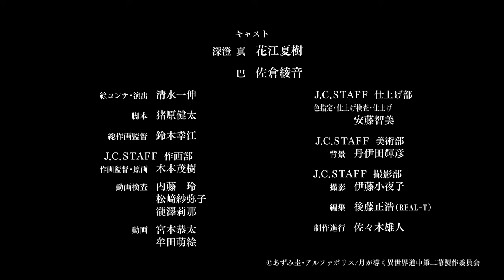TVアニメ『月が導く異世界道中 第二幕』第二夜WEB版予告映像｜2024年1月よりTOKYO MX、MBS、BS日テレ、AT-Xにて放送中！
TVアニメ『月が導く異世界道中　第二幕』は、2024年1月8日（月）よりTOKYO MX、MBS、BS日テレ、AT-Xにて放送中。

2024年1月15日（月）より放送開始となる第二夜「二人の勇者は美男美女」のWEB版予告映像を公開！！

【放送情報】
2024年1月8日（月）よりTOKYO MX、MBS、BS日テレ、AT-Xにて放送中

TOKYO MX：1月8日（月）より毎週月曜23時00分〜
MBS：1月9日（火）より毎週火曜27時00分〜
BS日テレ：1月8日（月）より毎週月曜23時00分〜
AT-X：1月12日（金）より毎週金曜23時00分～
　　　　　　　　　　　　  毎週火曜11時00分～※リピート放送
　　　　　　　　　　　　  毎週木曜17時00分～※リピート放送

【配信情報】
2024年1月8日（月）23時00分～dアニメストア、Leminoにて地上波同時・最速先行配信中
2024年1月11日（木）23時00分～U-NEXT、アニメ放題にて配信開始
2024年1月13日（土）23時00分～ABEMA、DMM TV、ＦＯＤほかにて順次配信開始

▼配信サービス一覧
dアニメストア/Lemino/U-NEXT/アニメ放題/ABEMA/DMM TV/ＦＯＤ/Hulu/J:COM STREAM/MBS動画イズム/milplus見放題パックプライム/Netflix/Prime Video/TELASA/TVer/スマートパスプレミアム/ニコニコチャンネル/バンダイチャンネル/HAPPY!動画/クランクイン！ビデオ/ムービーフルPlus

かつて両親の都合で異世界へ召喚された男子高校生・深澄 真は、勇者として魔族と戦うはずだった。

しかし、召喚主である女神から「不細工」と罵られた挙句、勇者の称号は即剥奪。
最果ての荒野に放り出されてしまう。

勇者失格の烙印を押された真は、荒野を彷徨いながら、自身の従者となった上位の竜種・蜃こと巴や、
災害の黒蜘蛛・澪を引き連れて、異世界世直し行脚の旅を始めた。

道中、様々な出会いと別れを繰り返し、異世界に蔓延る悪党どもを成敗していく深澄一行。
さらに、女神の気まぐれで巻き込まれた魔族との戦争も乗り越えて、彼らの旅は学園中立都市・ロッツガルド、そしてまだ見ぬ2人の勇者のもとへと続いていく！

神と人族から見捨てられた男の異世界世直しファンタジー第二幕、堂々開幕！

原作：あずみ圭(アルファポリス刊)
原作イラスト：マツモトミツアキ
漫画：木野コトラ
監督：石平信司
シリーズ構成・脚本：猪原健太
キャラクターデザイン：鈴木幸江
美術監督：丹伊田輝彦
撮影監督：青柳風香
編集：後藤正浩（REAL-T）
音響監督：はたしょう二
アニメーション制作：J.C.STAFF

深澄 真：花江夏樹
巴：佐倉綾音
澪：鬼頭明里
識：津田健次郎
エマ：早見沙織
ベレン：辻 親八
ライム=ラテ：八代 拓
モンド：大塚明夫
アクア：Lynn
エリス：田中美海
パトリック=レンブラント：井上和彦
モリス：佐藤正治
ソフィア：沢城みゆき
御剣：斉藤壮馬
音無 響：加隈亜衣
ナバール=ポーラー：小清水亜美
ウーディ=バイラ：村井雄治
ベルダ=ノースト=リミア：沢城千春
チヤ=ハヅキ：田村奈央
岩橋智樹：新井良平
リリ=フロント=グリトニア：中原麻衣
ギネビア=スレーシャ：渡部紗弓
モーラ：月城亜美
ユキナツ=カズサ：笹本菜津枝
ジン=ロアン：新 祐樹
アベリア=ホープレイズ：小坂井祐莉絵
ミスラ=カズパー：菅原慎介
イズモ=クサカベ：橘 龍丸
ダエナ=セブルス：山口智広
シフ=レンブラント：花守ゆみり
ユーノ=レンブラント：稗田寧々
イルムガンド=ホープレイズ：伊東健人
エヴァ：井澤詩織
ルリア：広瀬ゆうき
ロナ：藤井ゆきよ
イオ：楠 大典

【主題歌情報】
・1クール目
オープニングテーマ：須田景凪「ユートピア」
エンディングテーマ：伊東健人「My Factor」

©あずみ圭・アルファポリス/月が導く異世界道中第二幕製作委員会